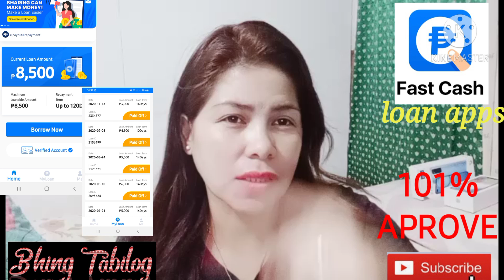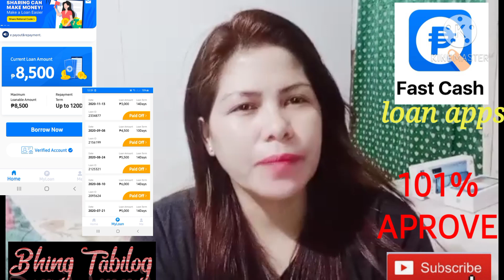Fast cash Loan apps 100%Liget at aprove agad ang loan mo